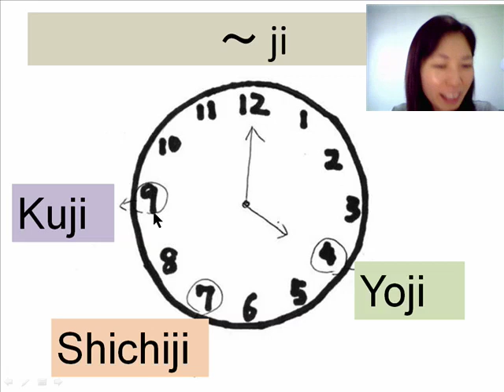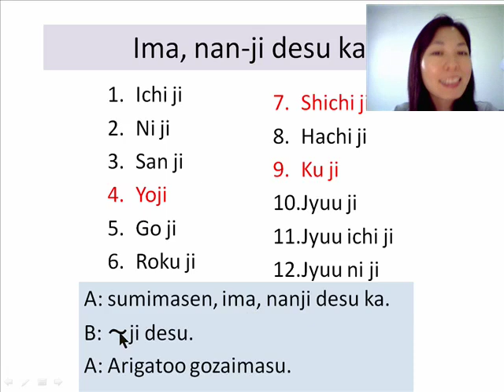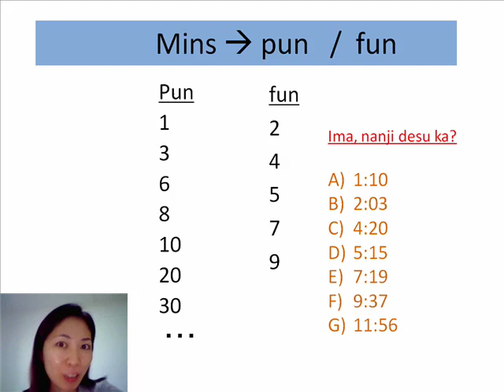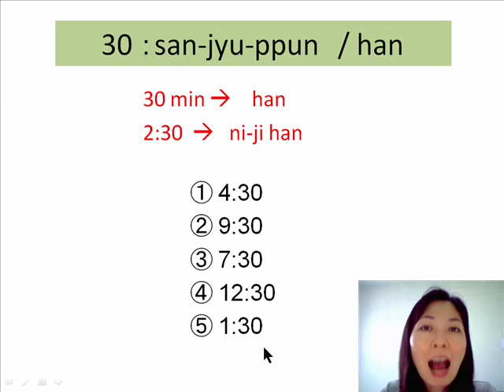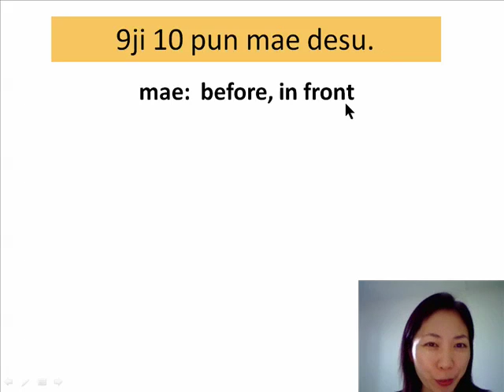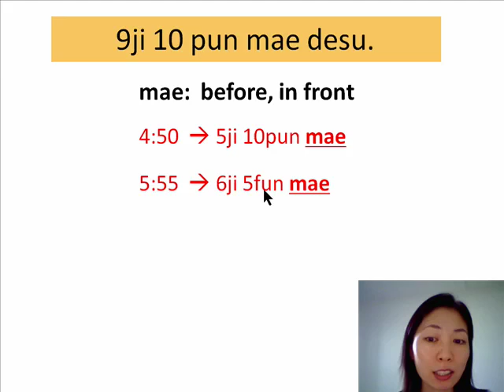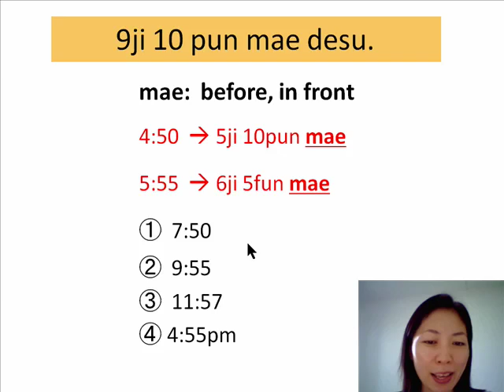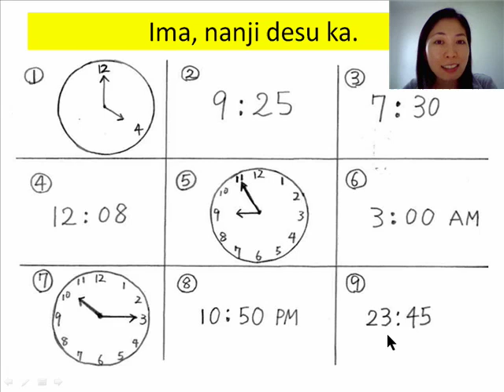Conversational Japanese Day 6 ~Telling time~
Online Japanese Lessons (without ads!)
Conversation, Hiragana, Katakana, Kanji (Japanese scripts), and more!

Conversational Japanese Video Course
Day 6
1. Telling time